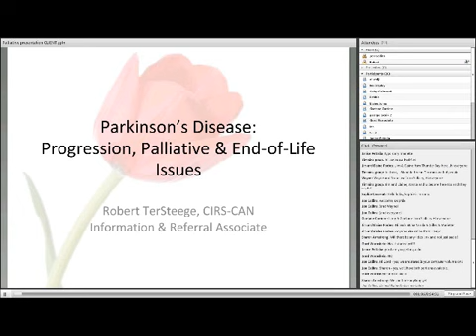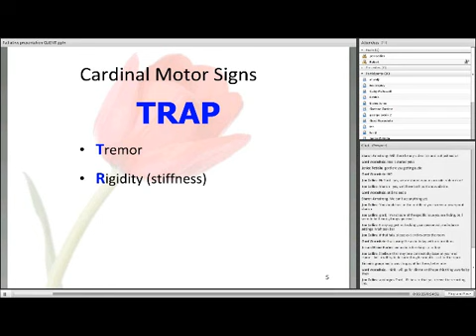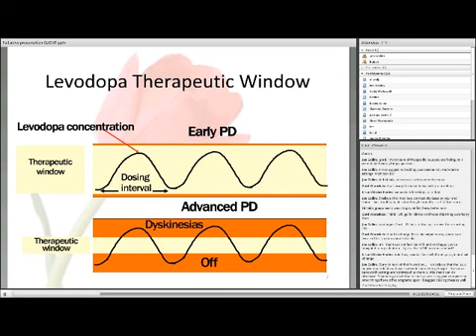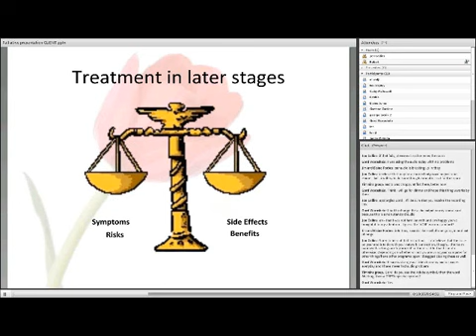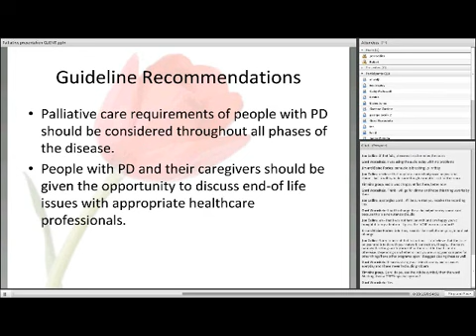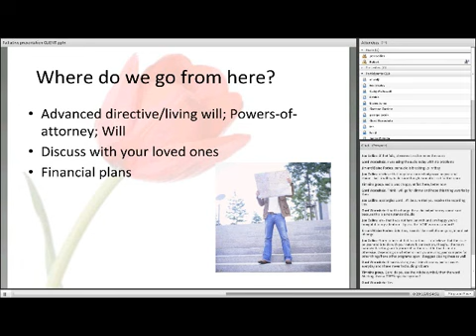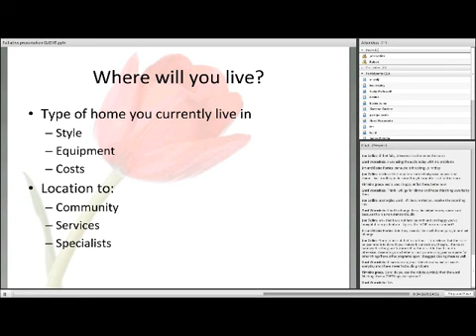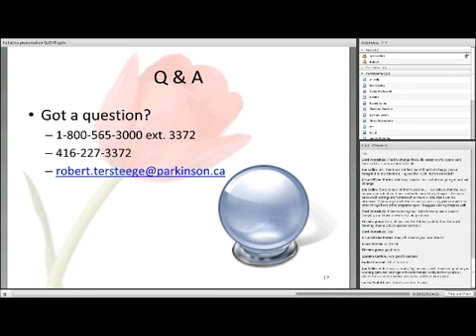Parkinson's Progression Palliative and End of life issues